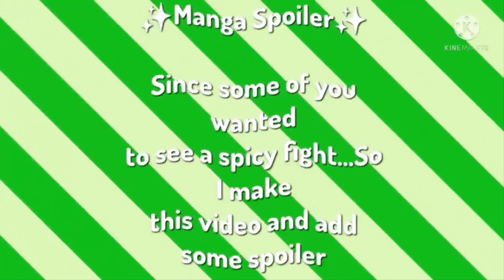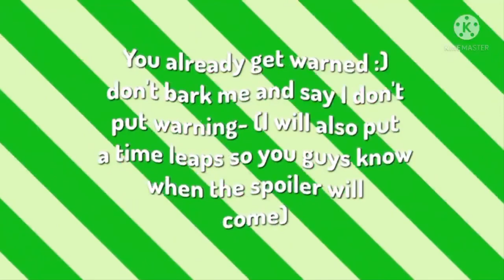👒 Past Worst Generation React To Future Compilation Onepiece